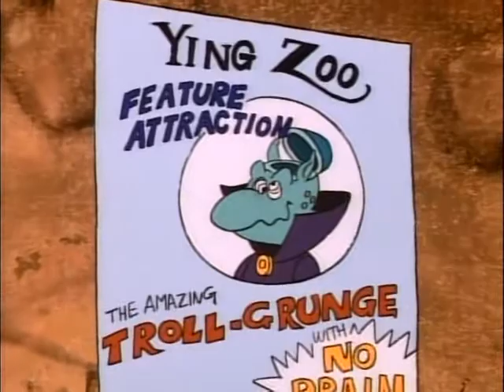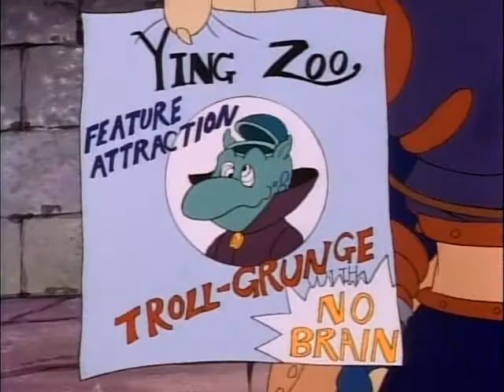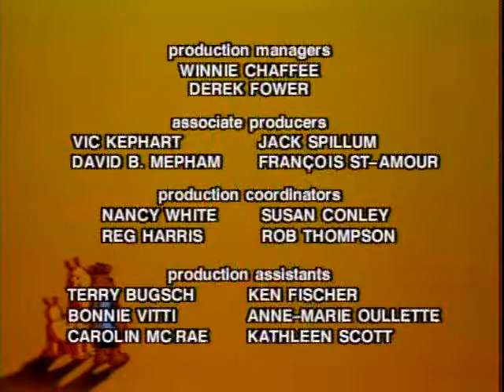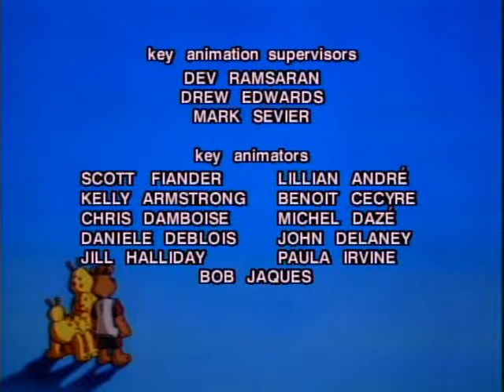The Adventures Of Teddy Ruxpin E45 The Big Escapev